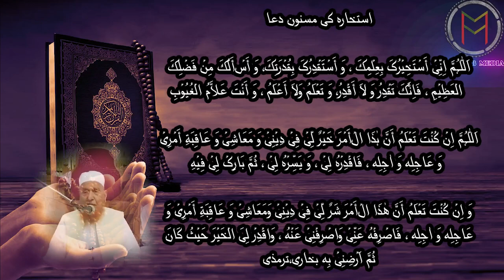Method of Performing Istikhara and Its Benefits..(استخارہ کا مسنون اور صحیح طریقہ)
استخارہ کا مسنون اور صحیح طریقہ.

Method of Performing Salat Al Istikhara and Its Benefits